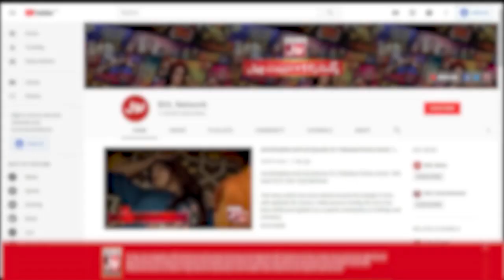4 Lakh Rupay Jeetna Nahi Hai Itna Asaan | Catch The Coin | Jeeto Ek Minute Mein | BOL Entertainment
4 Lakh Rupay Jeetna Nahi Hai Itna Asaan |  Catch The Coin | Jeeto Ek Minute Mein | BOL Entertainment